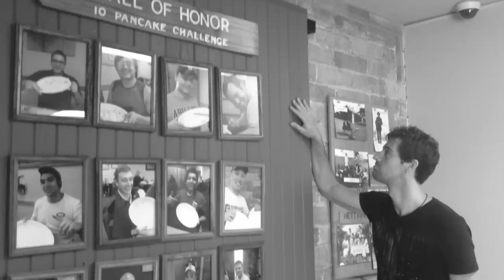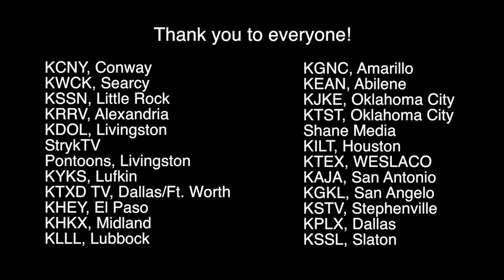Olivia Lane's 'Steal Me Away' Episode #2: Texas, Oklahoma, Louisiana, Arkansas Radio Tour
Featured Songs: "Boys" and "Steal Me Away"

"Boys" Written by: Olivia Lane, Ilya Toshinskiy, Catt Gravitt

Edited by Dusty Barker
Mynameisdusty.com